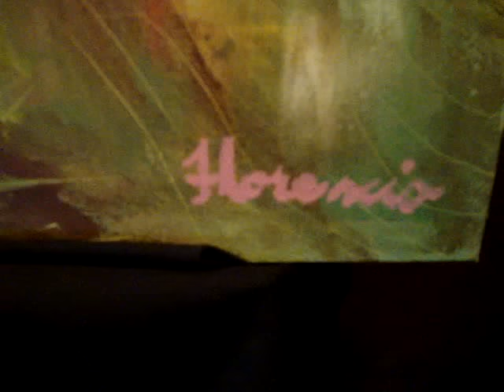oil painting of stream and log bridge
oil on canvass

18x24''

For Sale